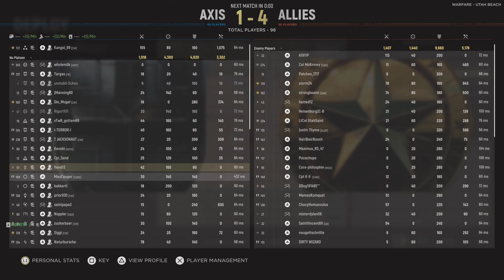Hell Let Loose_20240924051806